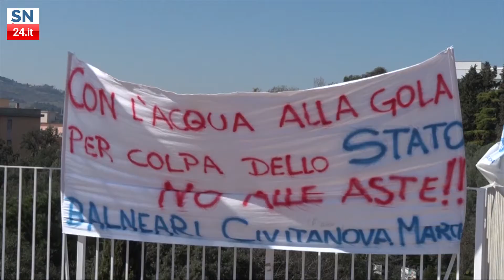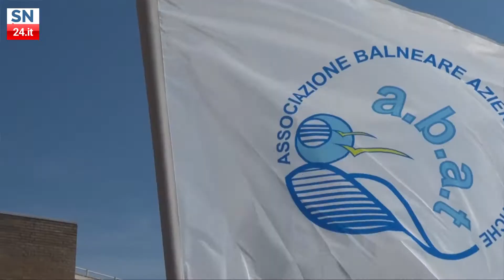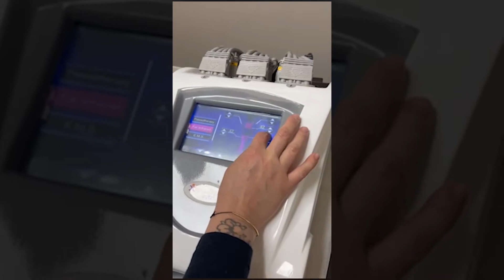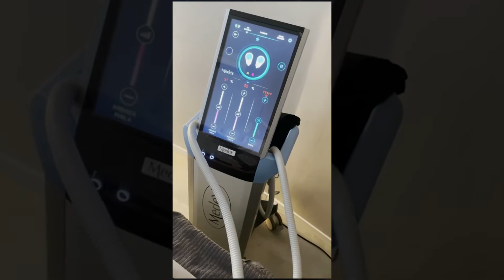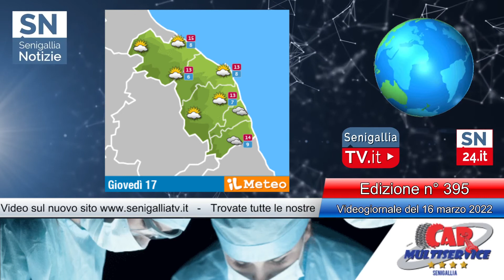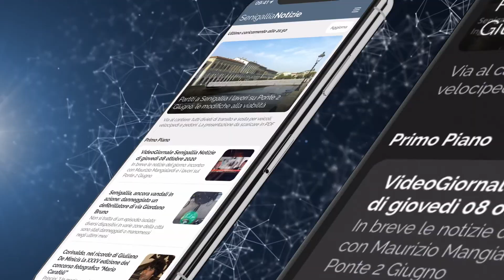Senigallia Tv - VideoGiornale Senigallia Notizie N°395 del 16-03-2022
Senigallia Tv - VideoGiornale Senigallia Notizie N°395 del 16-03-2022. In breve le notizie del giorno: cronaca, economia, politica e le notizie della Regione Marche